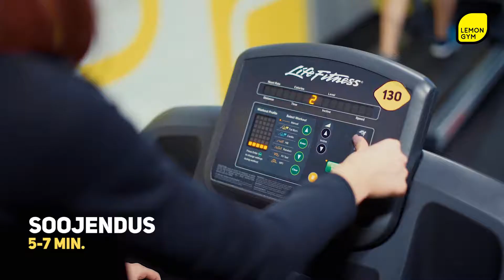Harjutused edasijõudnutele - Naised Päev 4, LEMON GYM